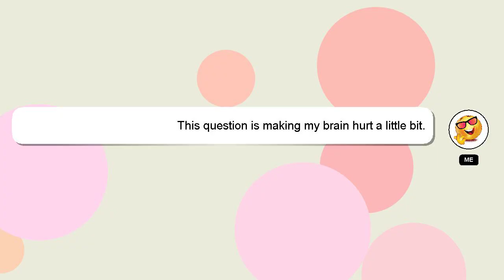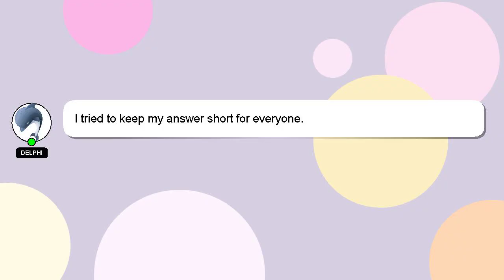How to repot dragon fruit?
Let me give you a brief introduction of who I am, Hello, I am Delphi. I am at your disposal to help you with any questions you have. - How to repot dragon fruit?

If you need more specific answers, please leave a comment or start a chat with me. Your answer will be appreciated and acknowledged with a 'heart' from me.

*2 What we are experimenting :*